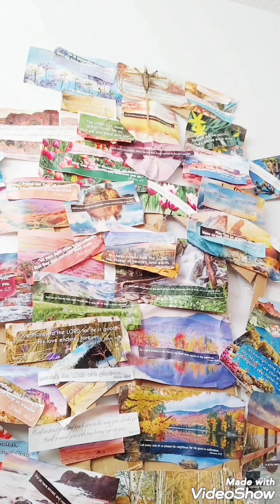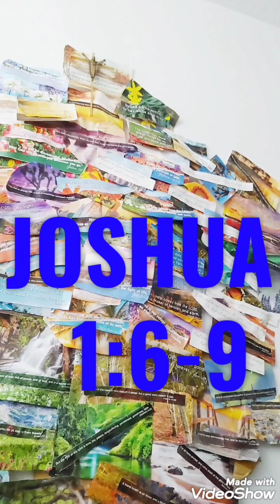PART ONE Our True Healer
This Episode Contains Scriptures from New Living Translation Bible. Pretty much the episode consists of scriptures and continues the rest of the scriptures in Part 2 along with a request a poem Titled Our True Healer.